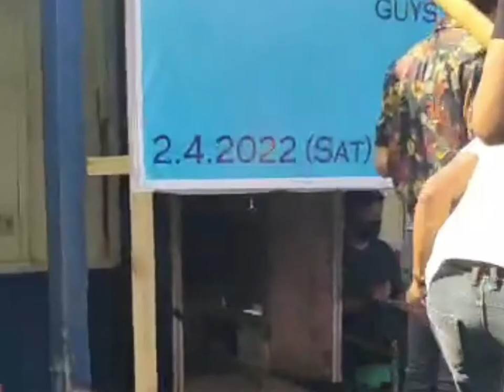မိုးခါးေရ || David Lai - Mizoram Live 🔴